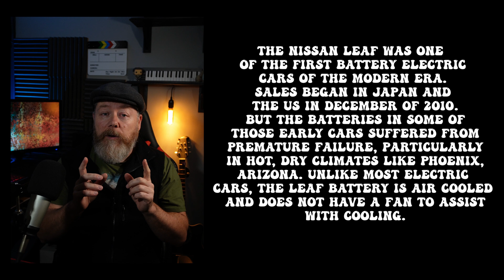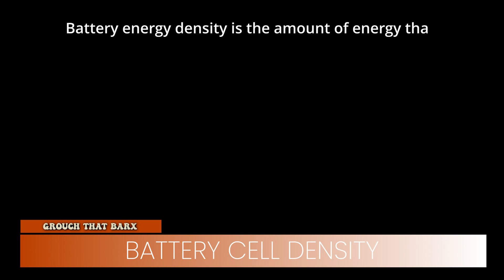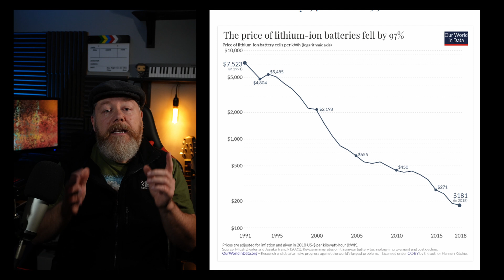EV Battery Technology Hasn't Changed in 13 years says Geoff Buys Cars But Is He Correct.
EV Battery Technology Hasn't Changed in 13 years says Geoff Buys Cars
but is he correct
Audio clip is from The MacMaster Channel
Electric car Battery advancements and the truth about EV batteries.
Geoff explains that he thinks battery technology is still the same as early Nissan leaf battery packs.